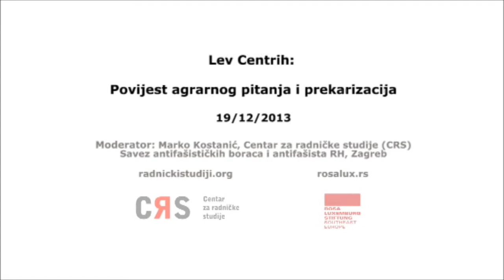Lev Centrih: Povijest agrarnog pitanja i prekarizacija ||| 19.12.2013.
Savez antifašističkih boraca, Hatzova 16, Zagreb, 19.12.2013., 19h
Lev Centrih
Povijest agrarnog pitanja i prekarizacija

Na ljevici se već duže vrijeme vode oštre polemike o značenju prekarizacije i prekarijata u suvremenim kapitalističkim društvima. Ponekad se u tim raspravama prekarijat tretira kao nova društvena klasa i pritom ga se postavlja u poziciju koja je donedavno pripadala radničkoj klasi. U izlaganju ćemo inzistirati na tome da prekarijat nije nikakva nova klasa. Prekarizacija je stanje u kojem se nalaze radni ljudi, inače podijeljeni u različite klase, kad veliki potresi u ekonomskom i političkom životu konkretnih zajednica počinju ozbiljno narušavati njihovu reprodukciju. Prekarizacija (prekarijat) nije fenomen sadašnjosti, već dugotrajni proces koji se javlja i u najranijim fazama razvoja kapitalizma. Prvi prekarijat je u tom smislu bilo seljaštvo, stoga je povijest agrarnog pitanja najbolja polazna točka za analizu prekarizacije.

Dr.sc. Lev Centrih je povjesničar i sociolog; član Iniciative za demokratični socializem i član uredništva izdavačke kuće Sophia u Ljubljani.